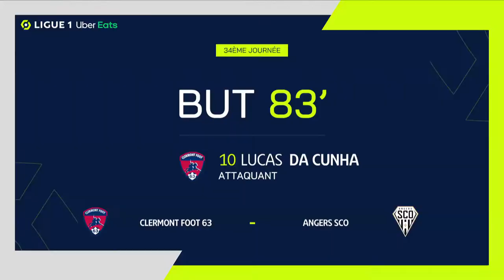Goal Lucas DA CUNHA (82' - CF63) CLERMONT FOOT 63 - ANGERS SCO (2-2) 21/22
"CLERMONT FOOT 63 - ANGERS SCO (2-2) Lucas DA CUNHA (82')  goal. CLERMONT FOOT 63 vs ANGERS SCO Goals in video

Ligue 1 Uber Eats - Season 2021/2022 - Week 34 STADE GABRIEL-MONTPIED - Sunday 24 April 2022